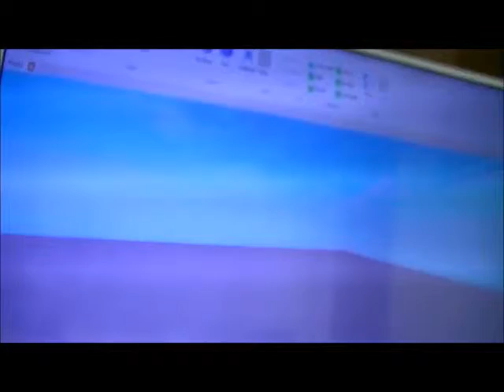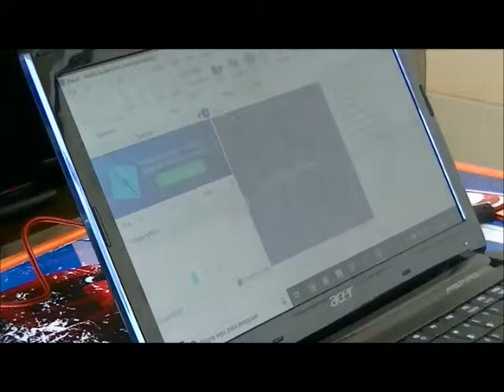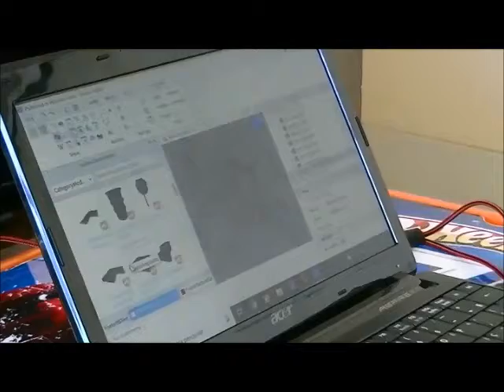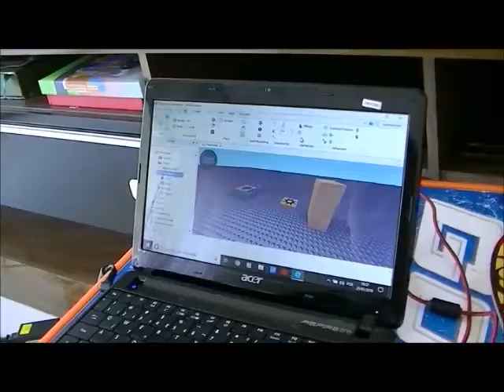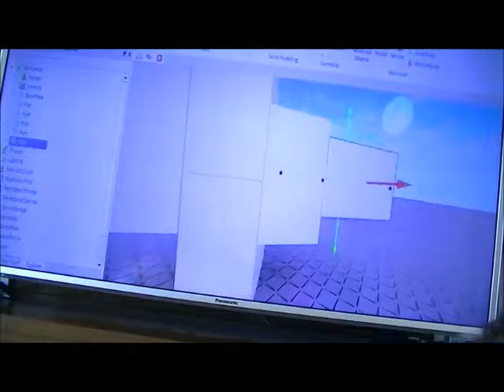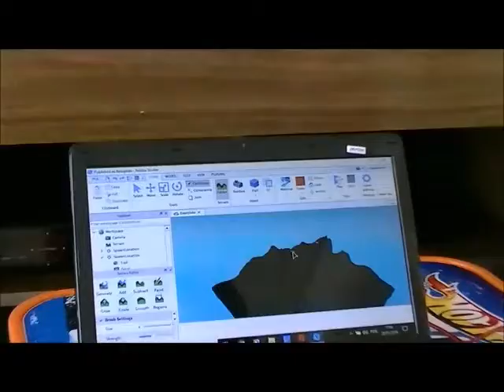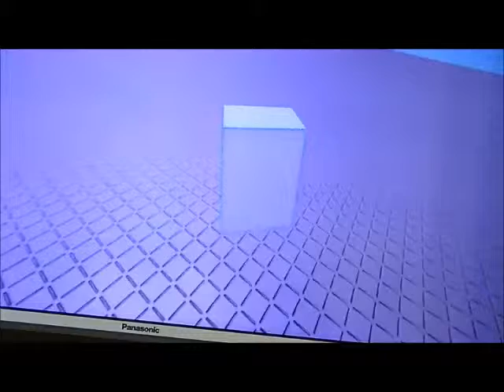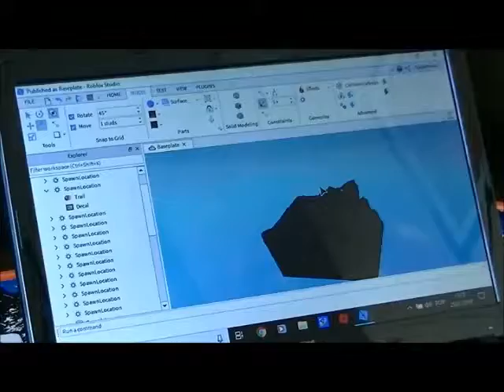Batman Neto fazendo mapa de Roblox